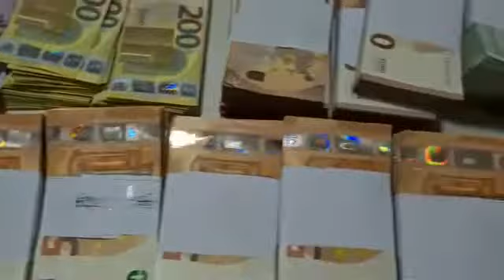Cuccioli Jack Russell maschi femmine in vendita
Per tutte le persone che hanno problemi di un prestito, sono un privato che presta di soldi da 5.OOO - 9.OOO.OOO. Acquista una macchina nuova, costruisci una casa e, infine, per le tue esigenze personali, mettiamo a vostra disposizione opportunità molto grande per realizzare il vostro bisogno e compiere i vostri progetti, contattaci per maggiori dettagli.

Questo video è stato caricato dalla redazione di AnnunciAnimali.it per conto dei suoi inserzionisti - Ogni riproduzione è consentita previo inserimento di un link verso